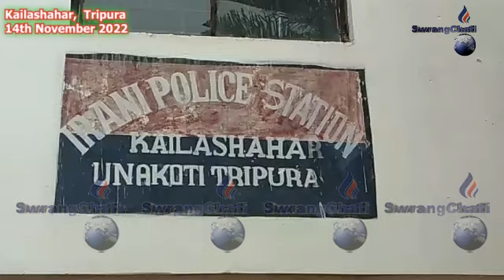II Kajal Namano Bwtharnai Romjakkha II